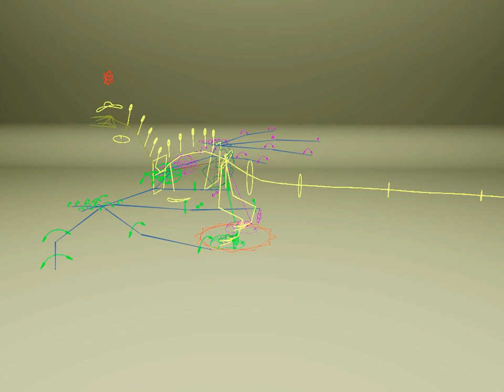Wyvern Reel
To fellow industry enthusiasts,

I'm excited to share the completion of my Wyvern character rig and I've implemented everything from FK/IK chain switching, ncloth simulation, facial controls, attributes for subtle adjustments to areas of the foot, and IK chain for tail adjustment.

In the video below, I've provided a reel displaying the joints, controls, and how they affect the mesh. I included three poses for the Wyvern to showcase the RoM and the versatility of the controls.